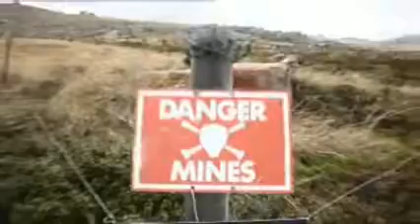Treinta años después, la pelea por las Malvinas es de palabras y en la ONU.wmv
La presidenta de Argentina, Cristina Fernández, y legisladores malvinenses expondrán sus antagónicos puntos de vista sobre la soberanía de las Malvinas hoy en una sesión del Comité de Descolonización de la ONU cuando se cumplen 30 años del fin de la guerra argentino-británica.